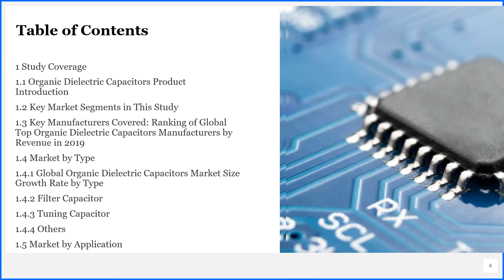Organic Dielectric Capacitors Market Insights and Forecast to 2026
To get an idea about the report contents in pdf format, you can request for a report sample

Organic Dielectric Capacitors market is segmented by Type, and by Application. Players, stakeholders, and other participants in the global Organic Dielectric Capacitors market will be able to gain the upper hand as they use the report as a powerful resource.